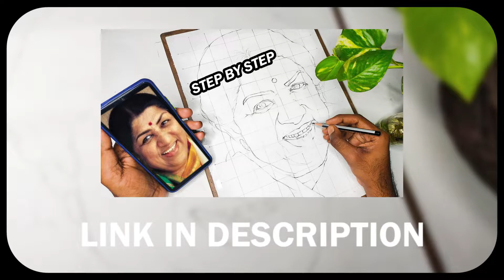How I did a WATERCOLOR portrait for the FIRST TIME!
Hey guys, in this video I'll be showing How to draw lata mangeshkar Portrait drawing step by step for beginners. Here I showed easy watercolor portrait drawing tutorial in hindi.

Topics Covered :
Lata mangeshkar drawing step by step
How to draw lata mangeshkar Portrait step by step
Lata mangeshkar portrait drawing
Lata mangeshkar drawing for beginners
Lata mangeshkar watercolor painting
Portrait drawing with watercolor
How to draw lata mangeshkar
How to draw watercolor portrait
Watercolor portrait drawing for beginners
Easy Watercolor painting drawing for beginners
Lata mangeshkar portrait drawing tutorial in hindi
Watercolor portrait easy step by step